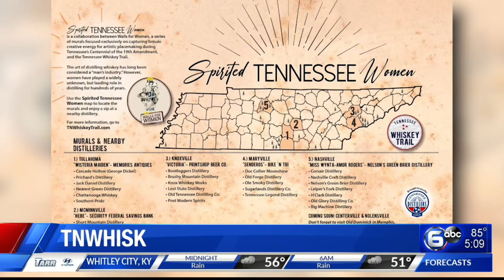Tennessee distillers launch Spirited Tennessee Women mural campaign